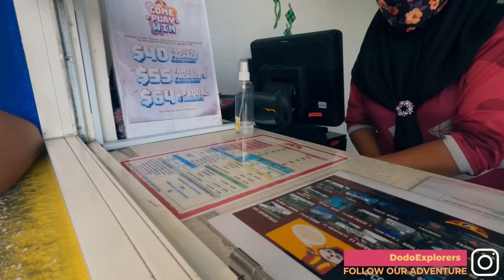$1 Billion Theme Park In Brunei 🇧🇳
We are ALONE in the largest and most expensive amusement park in South East Asia.

Brunei has the largest amusement park in South East Asia and we are going to try all the rides!